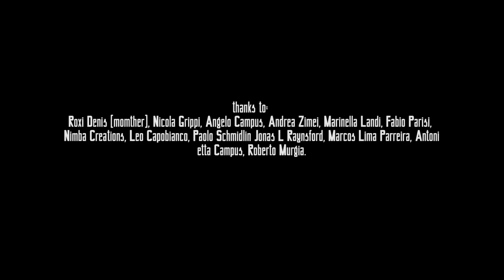RED KROKODIL di Domiziano Cristopharo - trailer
Torna dopo i pluripremiati THE MUSEUM OF WONDERS e HOUSE OF FLASH MANNEQUINS con il suo stile inconfondibile Domiziano Cristopharo in un'opera nuova dal titolo RED KROKODIL.